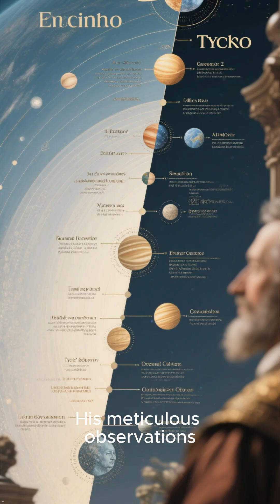Top 5 Supernovas That Rewrote Human History! 📜Supernova